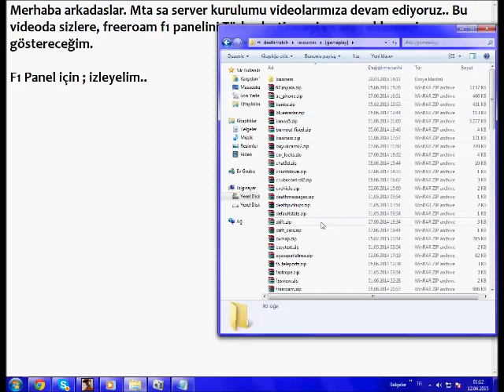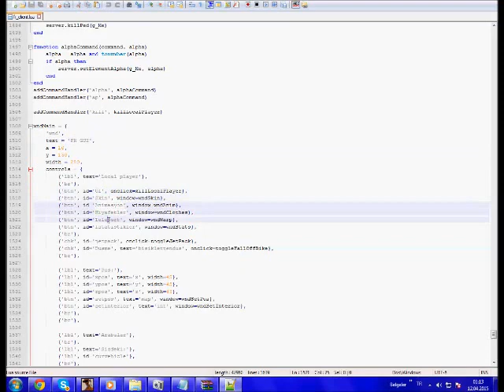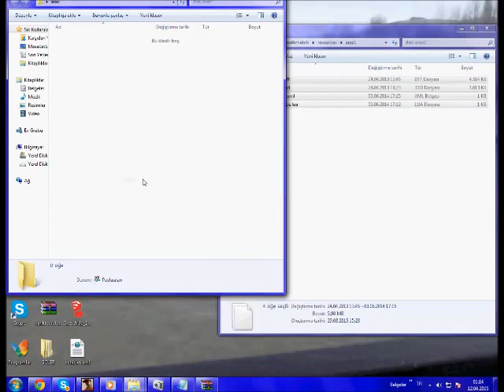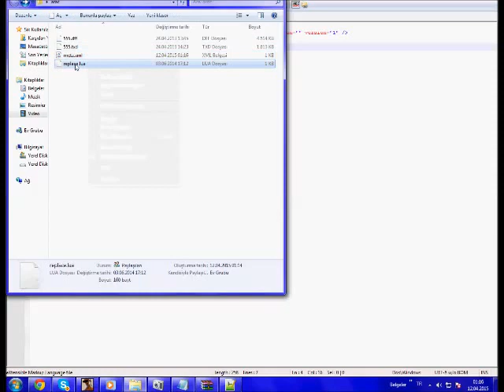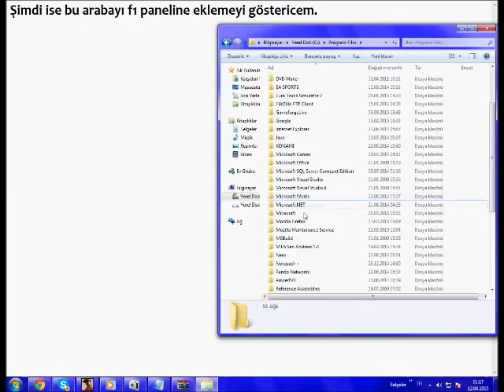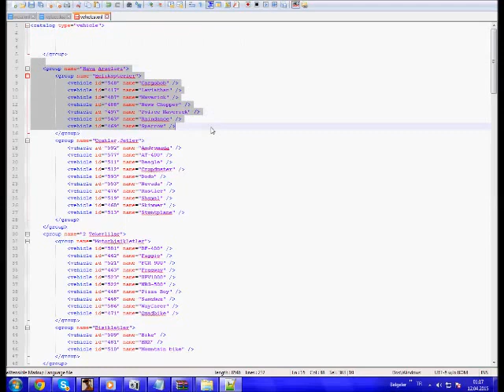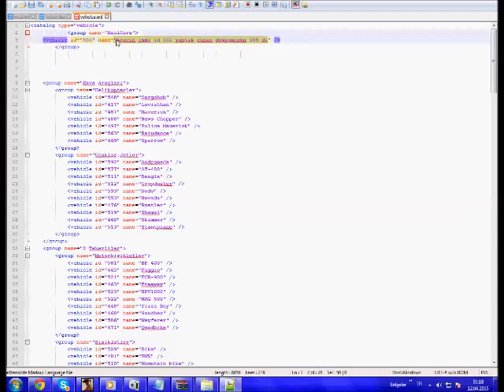MTA SA Server Kurulumu Bölüm 2 : F1 Panel Türkçe Araba Skin Ekleme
Tecrube Forum Oyun ve Programlama Merkezi